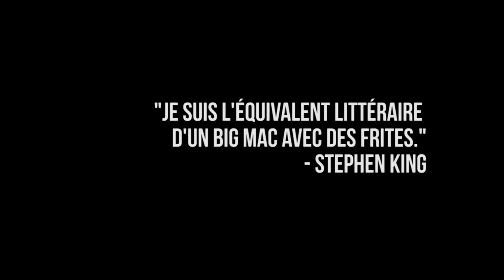L'Horreur de King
T'as pas le temps de lire Stephen King ? Je l'ai fait pour toi.